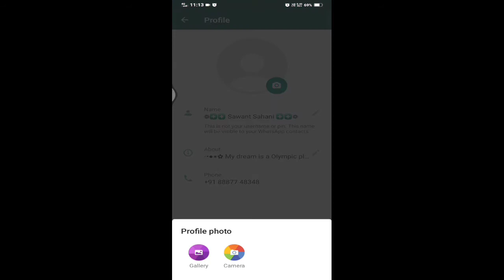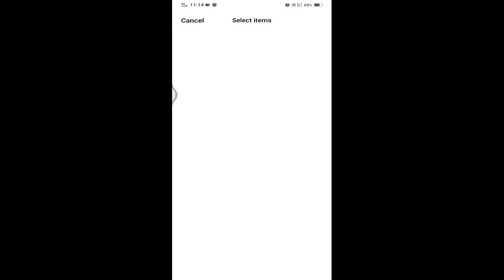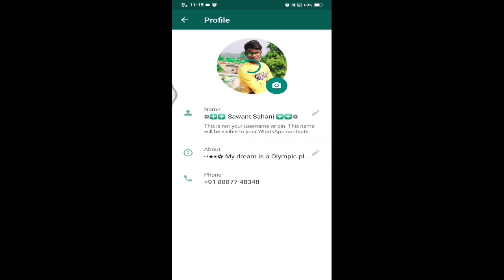How to keep full photo in WhatsApp profile | Whatsapp par full dp profile kaise lagaye without crop